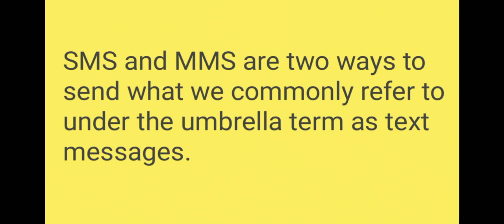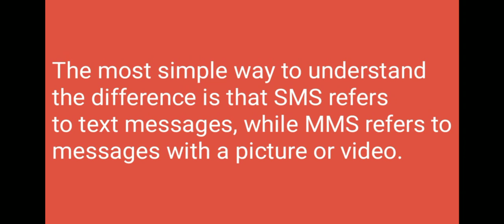Difference Between SMS and MMS.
Hello Dosto, is Video mein aapse baat ki hai Difference Between SMS and MMS Ke Baare mein.

Topic - Difference Between SMS and MMS.

SMS and MMS are two ways to send what we commonly refer to under the umbrella term as text messages.
The most simple way to understand the difference is that SMS refers to text messages, while MMS refers to messages with a picture or video.

Please Support